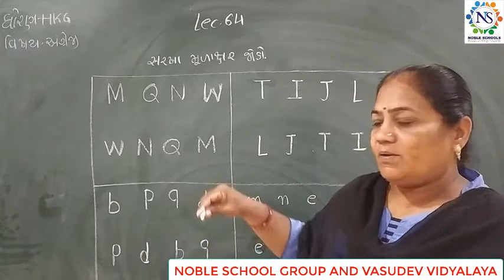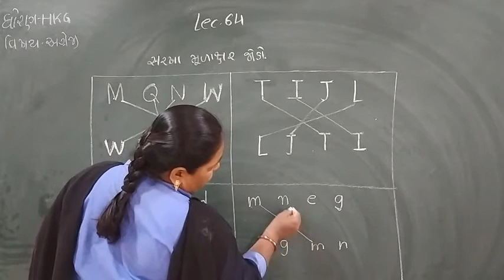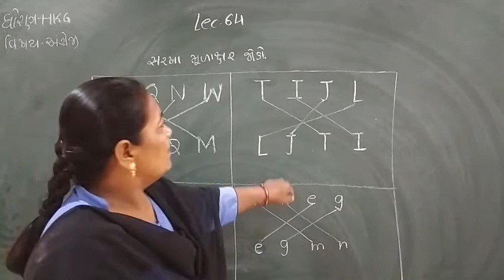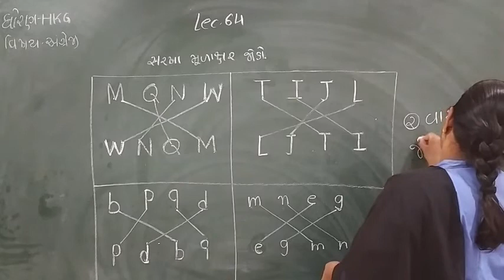Standard - H.K.G English Semester - 2 Lecture - 64 by Dakshamadam